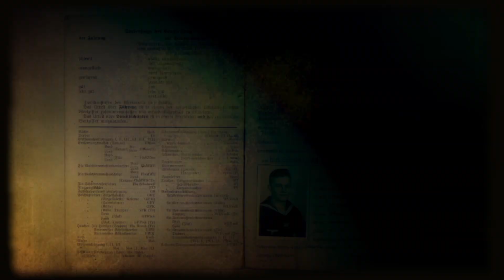Secrets d'Aulnay : La bataille de la Von Tirpitz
📺 "Secrets d’Aulnay" vous emmène ce mois-ci découvrir l’histoire de l’Hôpital Robert Ballanger réquisitionné par les allemands lors de la 2nde guerre mondiale. 🇫🇷

Crédits photos :
Archives Municipales d’Aulnay-sous-Bois
Pascal Lecomte
Collection-jfm.fr
Schröter
Gronefeld, Gerhard
tanks-encyclopedia
Wikipedia